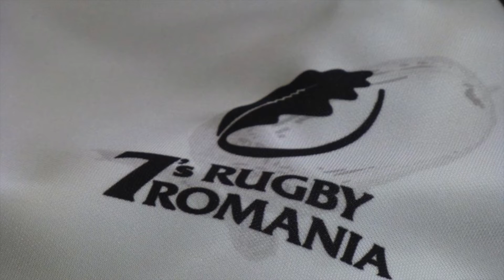Nationala de rugby 7 feminin s-a reunit in ultimul cantonament al anului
Ghindele au parte de un stagiu de pregatire inedit, care combina antrenamentele cu activitati menite sa consolideze coeziunea grupului. Cantonamentul dureaza 10 zile, dupa care fetele se vor intoarce la echipele de club pentru reluarea Campionatului National de Rugby 7